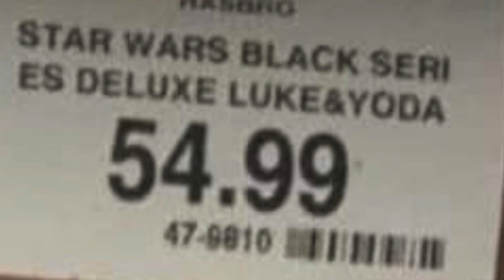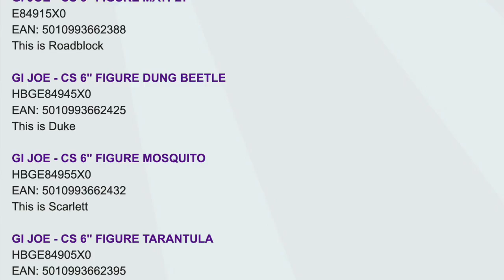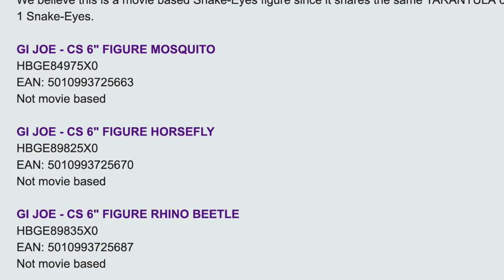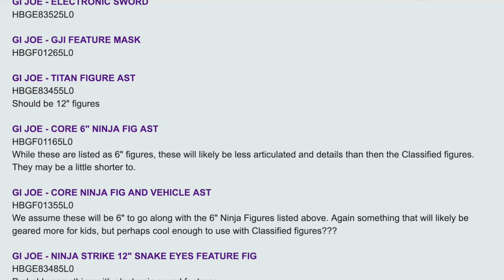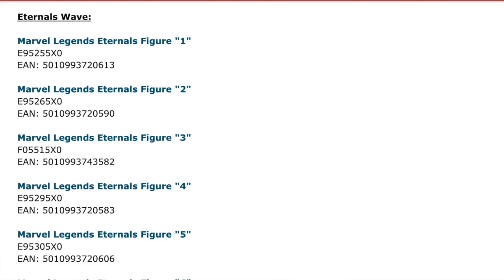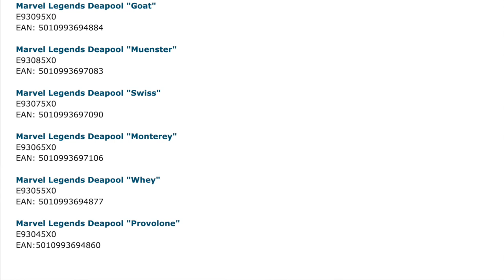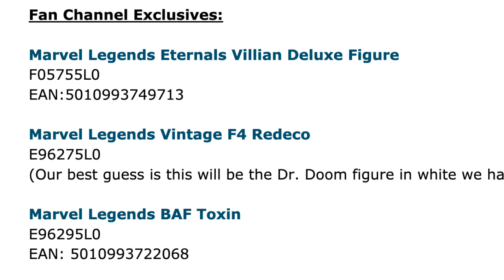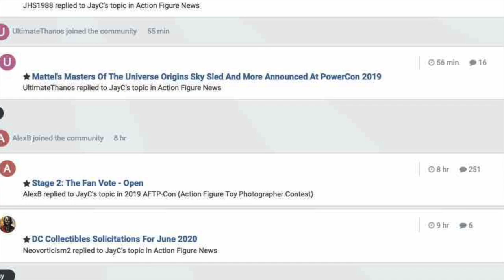The Coronavirus Impact On The Toy Industry, New Hasbro Marvel, GIJoe, Star Wars Listings And More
The Marvel March Madness Forum Contest For A $100 Store Credit